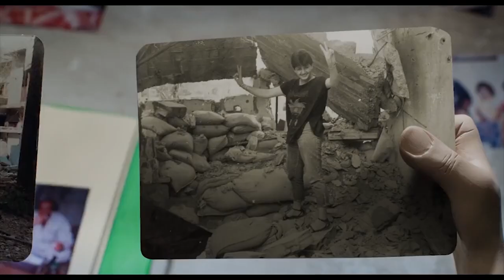🚸 WARDI Bande Annonce VF (2019)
Découvrez la bande annonce WARDI
Résumé : Beyrouth, Liban, aujourd’hui. Wardi, une jeune Palestinienne de onze ans, vit avec toute sa famille dans le camp de réfugiés où elle est née. Sidi, son arrière-grand-père adoré, fut l’un des premiers à s’y installer après avoir été chassé de son village en 1948. Le jour où Sidi lui confie la clé de son ancienne maison en Galilée, Wardi craint qu’il ait perdu l’espoir d’y retourner un jour. Mais comment chaque membre de la famille peut-il aider à sa façon la petite fille à renouer avec cet espoir ?

Suivez nous !